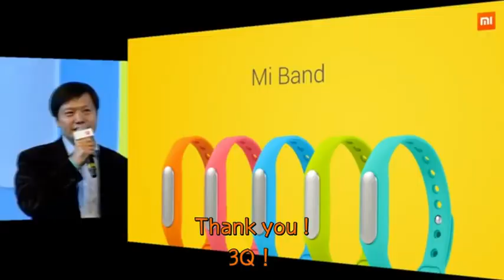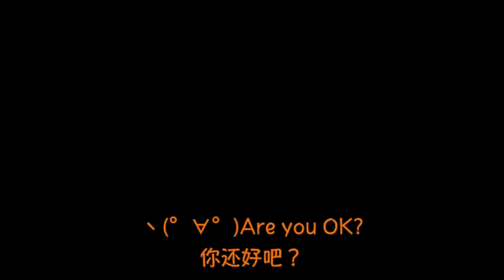2015-04,Mi CEO's Happy song,Are you OK！ Lei Jun, India【循环向】跟着雷总摇起来！Are you OK！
2015-04,Mi CEO's Happy song,Are you OK！ Lei Jun, India【循环向】跟着雷总摇起来！Are you OK！